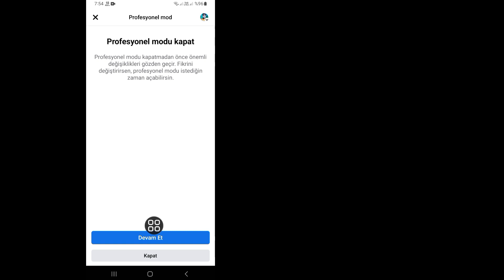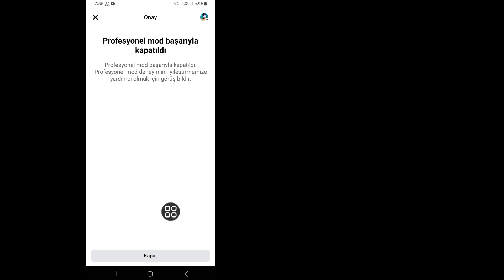Facebook Profil Kilit Seçeneğinin Sorun Göstermemesi Nasıl Düzeltilir (Yeni 2023)